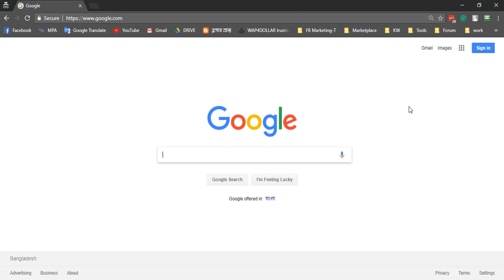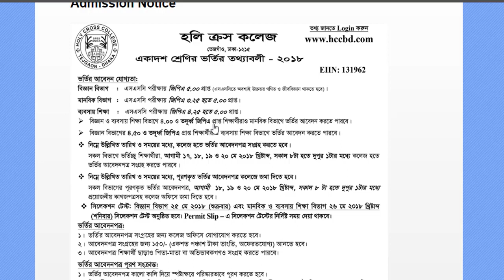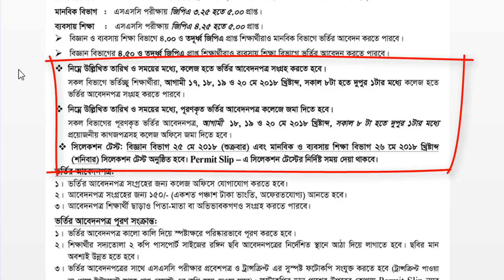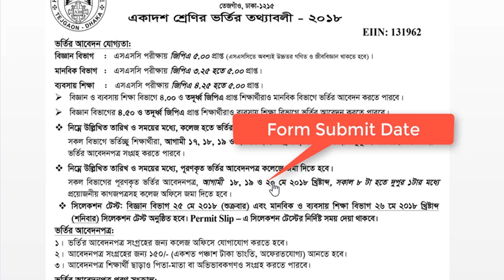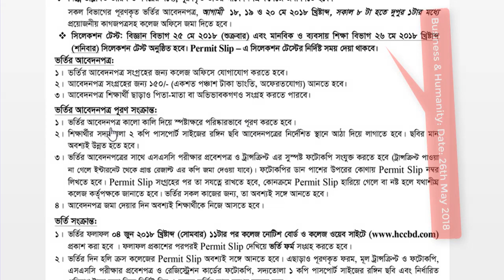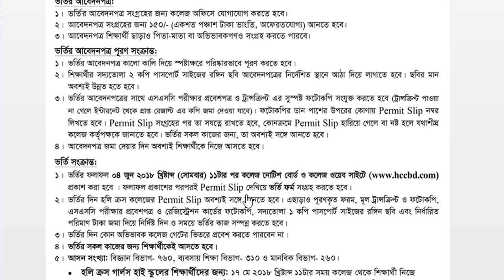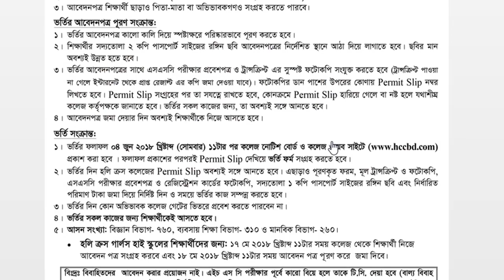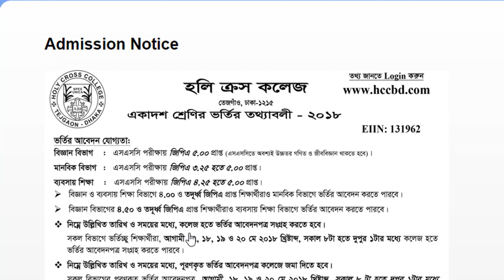Holy Cross College (HCC) HSC Admission Procedure 2018-19 হলি ক্রস কলেজ ভর্তি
Today I'm Gonna show you How to Apply for Holy Cross College and Admission A to Z All procedure.

Holy Cross College HSC Admission Procedure 2018-19 হলি ক্রস কলেজ ভর্তি

Holy Cross College HSC Admission Circular 2018 and Result. Holy Cross College Notice, Check Result, Admit Card Download, Online Admission, 1st, 2nd Waiting list 2018. Here we will providing you all information HSC admission Process of Holy Cross College. You can get HSC admission of Holy Cross College (HCC) 2018. Here you can find HSC admission result 2018.

Holy Cross College (HCC) is one of the best private and highly competitive University in Bangladesh. HCC is a Catholic higher secondary school for girls. It serves students in class 11 and class 12. Founded in 1951 near the Holy Rosary Church by Sister Augustine Marie of the Sisters of the Holy Cross, Holy Cross College has become one of the renowned educational institutions in Bangladesh for girls. They don’t follow the Govt rules of HSC admission. Students in these college are admitted through written and viva voce tests. Students who pass the written test, have to qualify in the viva exam. In addition to written and viva tests, candidates have to go through a medical examination as well. Holy Cross College EIIN Number: 131962

Holy Cross College admission Date and Time:
Collection Form: 17th to 20th May 2018 (8:00 am to 1:00 pm)
Form Submit Date: 18th to 20st May 2018 (8:00 am to 1:00 pm)
Application Charge: 150.00 TK

Admission Test Date: Science 25th May 2018
Admission Test Date: Others 26th May 2018

Again Thanks :)